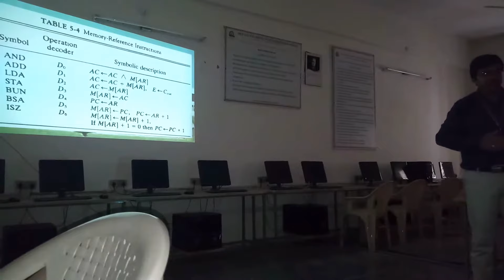CO UNIT 1 TOPIC 16 Memory Reference Instructions